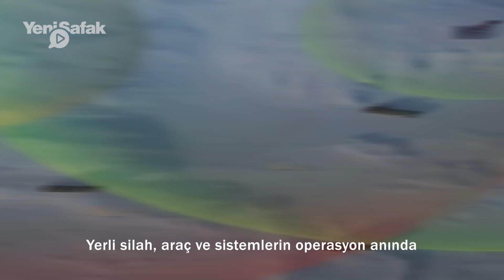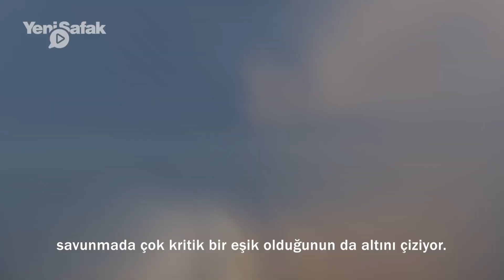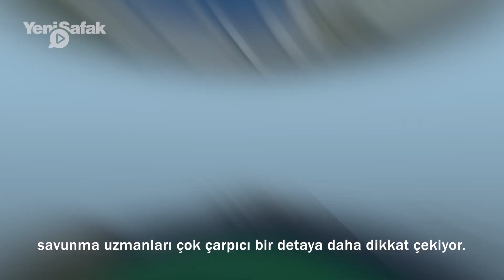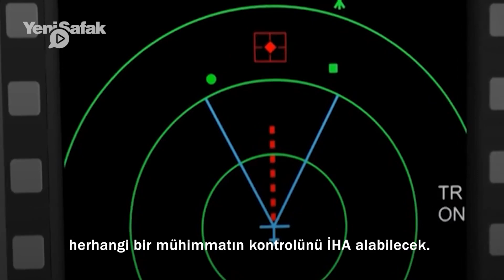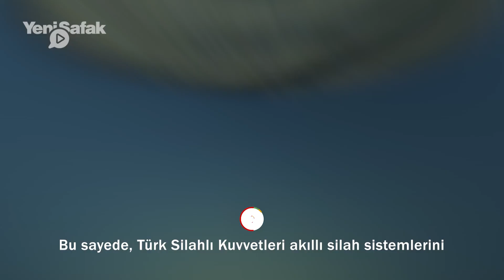Türkiye'ye savunmada boyut atlatacak proje: F-16'dan atılan füzeyi SİHA yönlendirebilecek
Havada, karada ve denizde ortaya çıkarılan savunma ürünlerine yönelik dikkat çeken bir hamle geldi. Yerli silah, araç ve sistemlerin operasyon anında bir birine bağlanarak sahadaki etkinliğinin ciddi anlamda arttırılması hedefleniyor. Savunmadaki Türkler programı bu hafta gündemine savunma alanında heyecana da yol açan 'Akıllı Silah Ağı' projesini gündemine aldı.